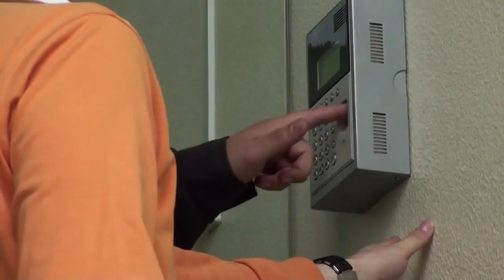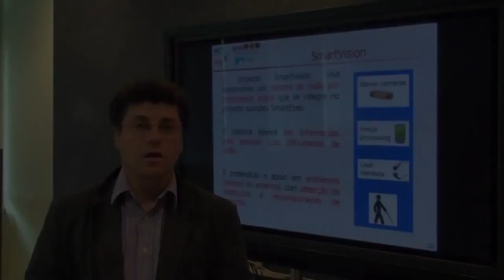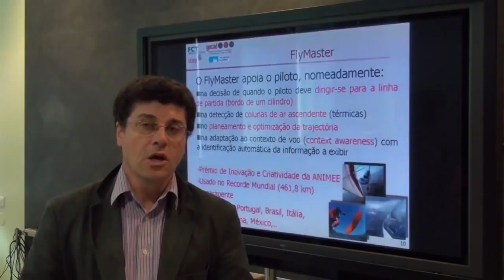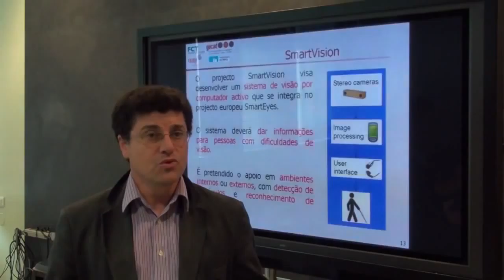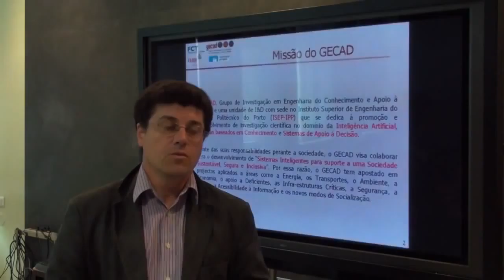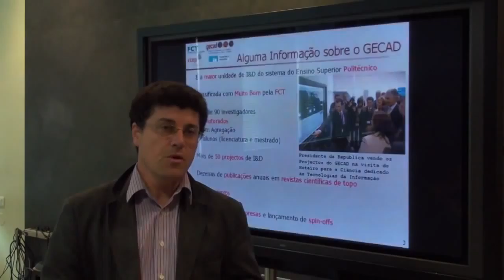Gecad - Apresentação Centro de Investigação em Engenharia do Conhecimento e Apoio à Decisão